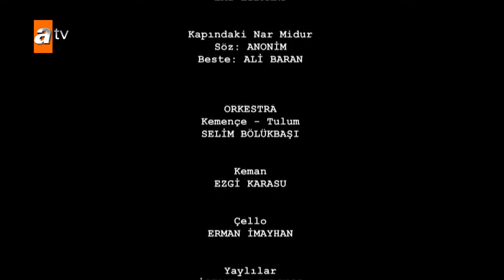مسلسل البحر الأسود - الحلقة 168 | مترجم | الموسم الثاني